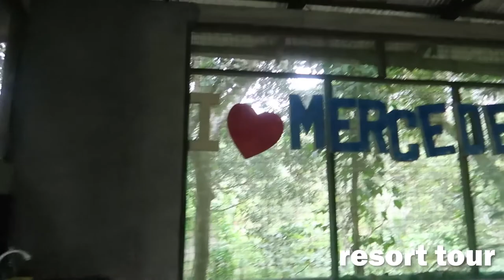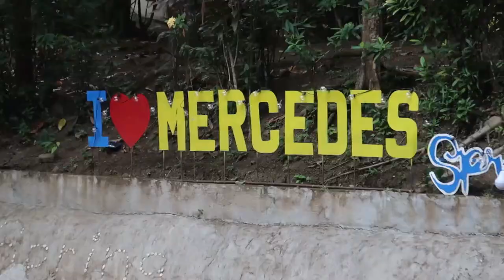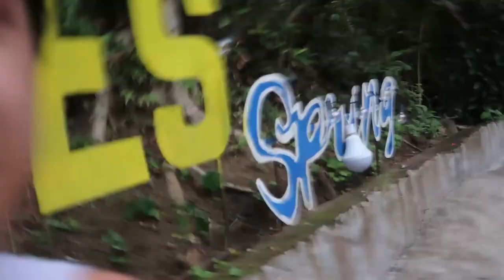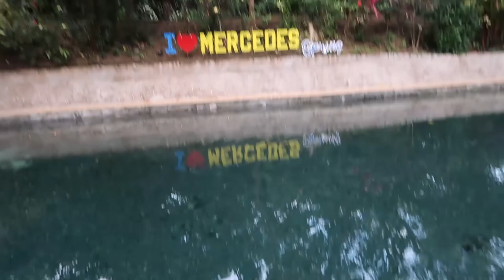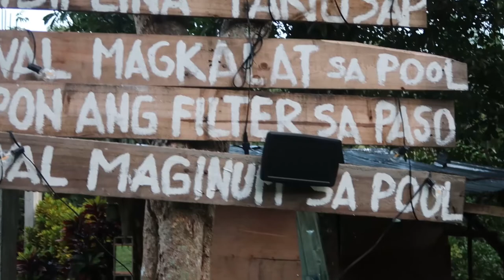Mercedes Spring, Calauan, Laguna | Travel Vlog